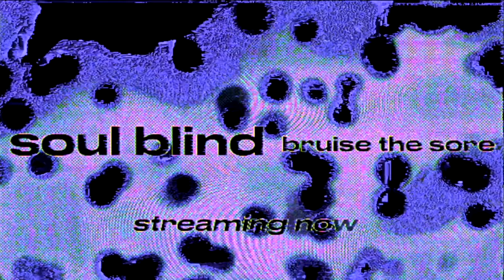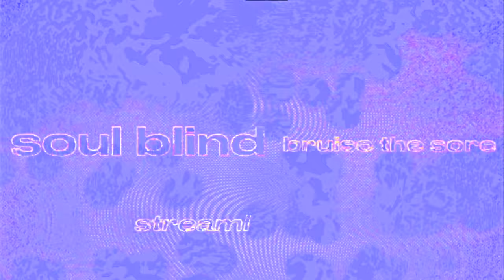Soul Blind - Bruise The Sore (Official Audio)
Soul Blind // Bruise The Sore // Feel It All Around // 2022 Other People Records

listen digitally and order vinyl at - smarturl.it/feelitallaround

LYRICS:

YOU’RE REACHING FURTHER AND YOU
BRUISE THE SORE
INSIDE I KNOW IT KILLS TO
BREAK THE FALL
IS IT SOMETHING IN MY HEAD
(I CAN’T PLACE IT NOW)
OR IS THE NOTHING IN MY BED
(THE FEELINGS ALL GO DOWN)
BEFORE THE FEELING TAKES YOU
REST ASSURE
IF ITS ONLY GONE ONE WAY
IT WON’T SEE ANOTHER DAY
FALLING DEEPER IN THIS CHAIN TO NOWHERE
TIE IT DOWN
TO TURN AROUND
ON ME